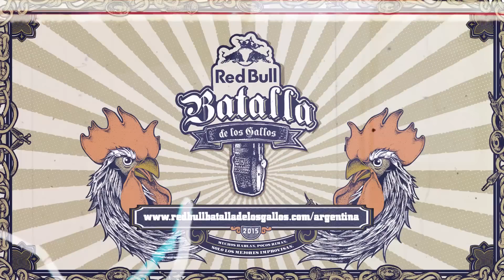DAN YELUS vs KLAN - Octavos: Final Nacional Argentina 2015 | Red Bull Batalla de los Gallos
Revive en este vídeo la batalla: Dan Yelus VS Klan en la Final Nacional de Argentina 2015.